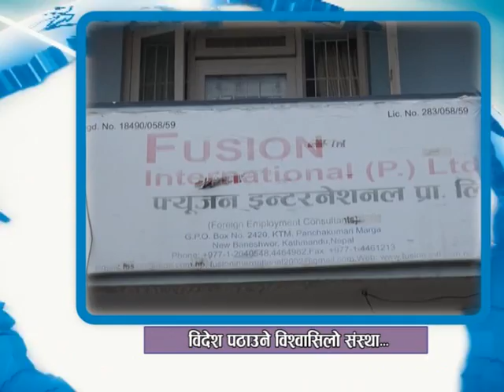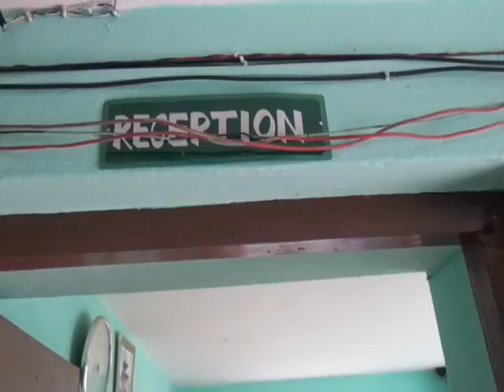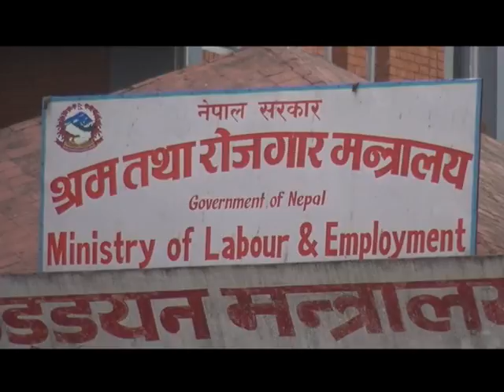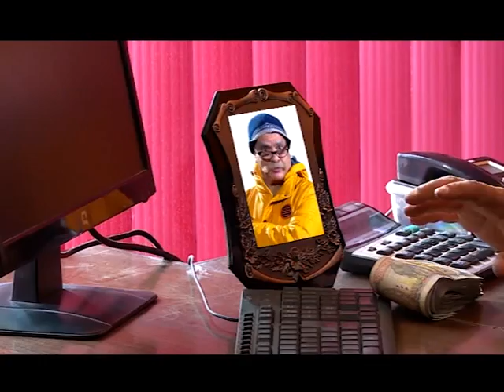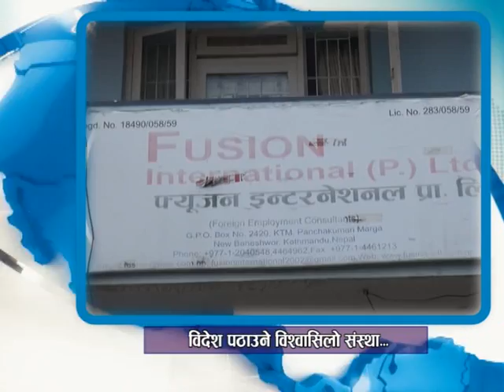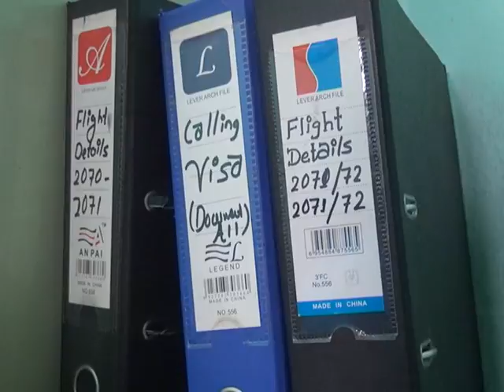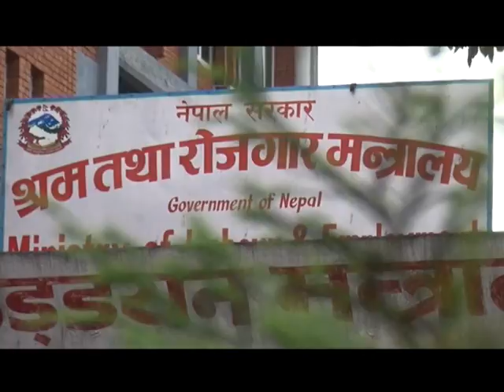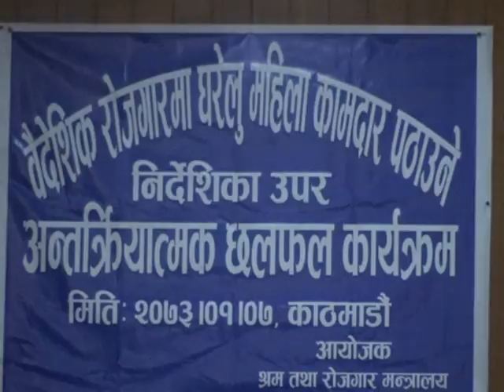Safe Migration 10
SAFE MIGRATION programme
Episode-10
Producer-Sushil Dhungana
Transmission on Kantipur Television Network